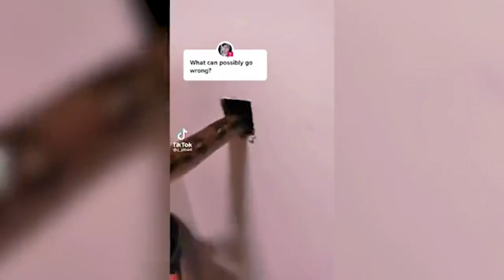Así reaccionó AMLO al chiste de Beatriz Gutiérrez Müller sobre Peña Nieto